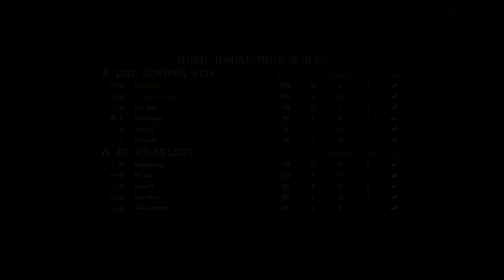NA-45 Full Match of TDM on Retreat (55-4)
Haven't played much lately, but here's a round now that I am sort of playing again.